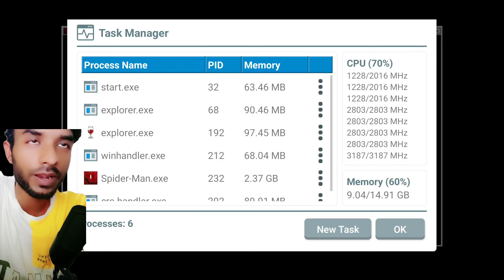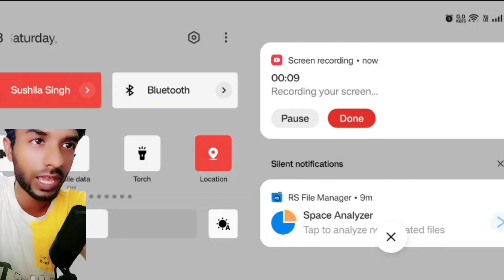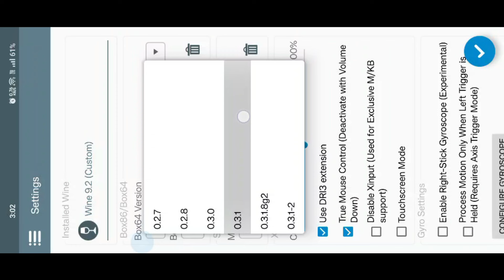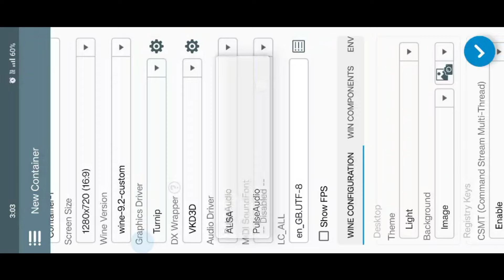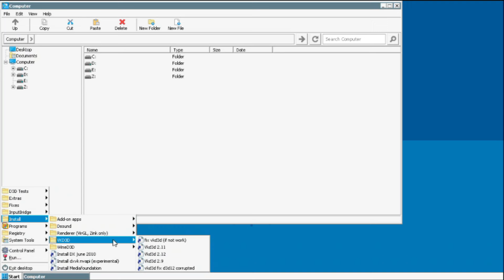Marvel’s Spider-Man Remastered On Android Winlator Offline - 30 FPS CONFIG - How To Play On Android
Running On Android

Oneplus 11

Games Requirements
You Need At least 3GB+ Ram to play PC Android Games on these emulators